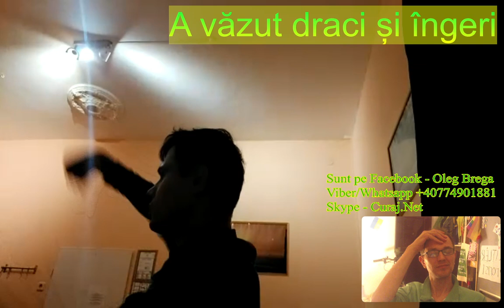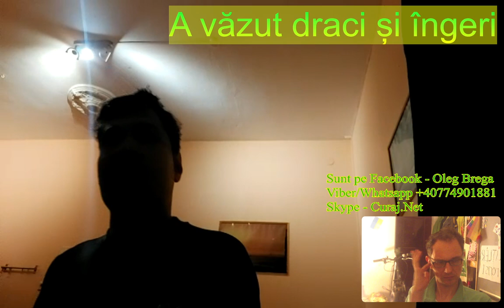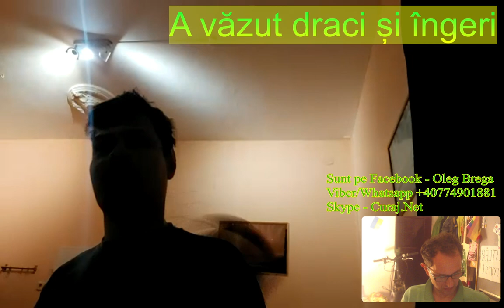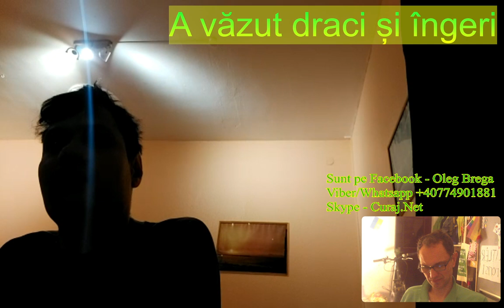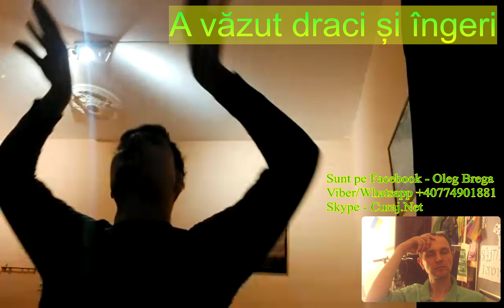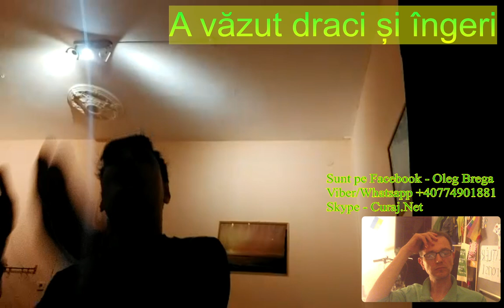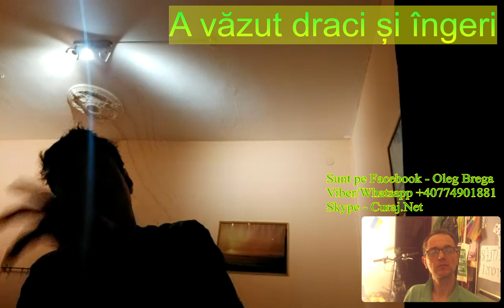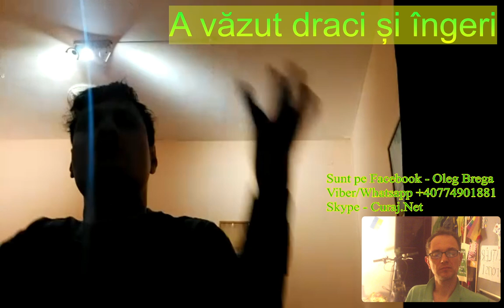A văzut îngeri și draci, a vorbit chiar cu Satana...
Oleg Adrian Vlad crede că e alesul Domnului și vine cu ”dovadă”, niște vedenii pe care le-a avut la 9, 17 și 18 ani cînd era la internat și la spital.